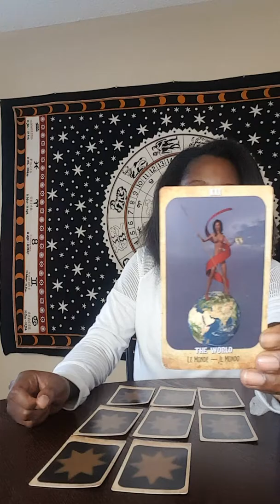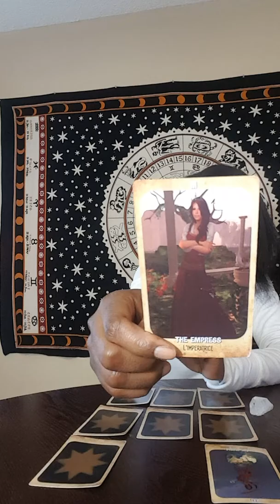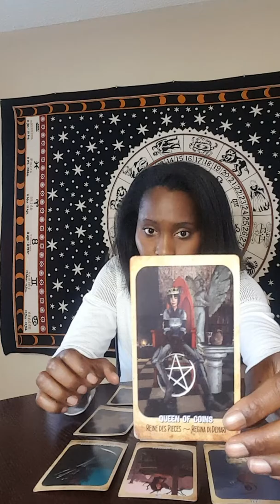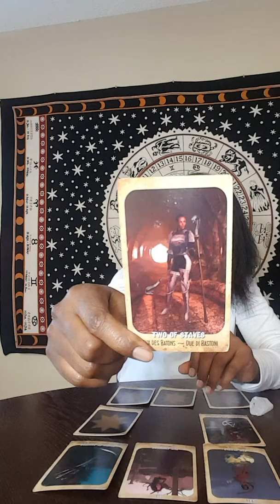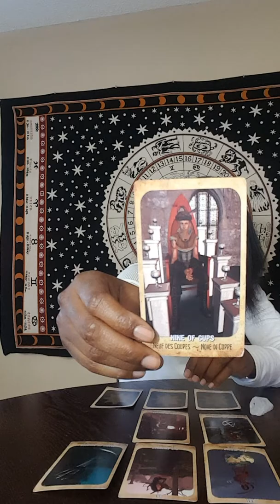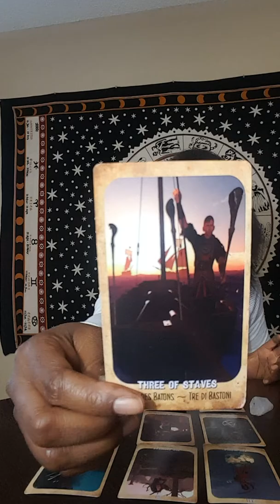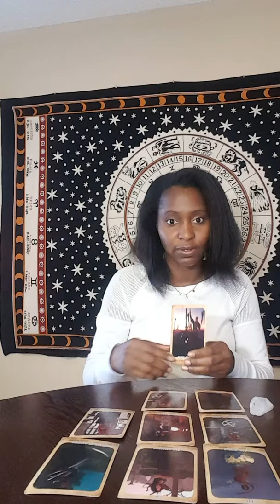CAPRICORN May General Tarot Reading 2017 Enjoy, Welcome, Love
Join us in Hawaii!!!

This is a General Tarot Card Reading.

LIKE FACEBOOK: Lilly Sky Tarot

Periscope: LillySkyTarot